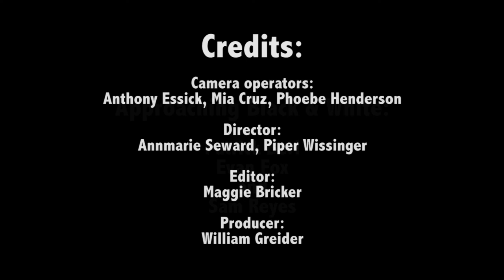CabFEST! - Approaching Black & White